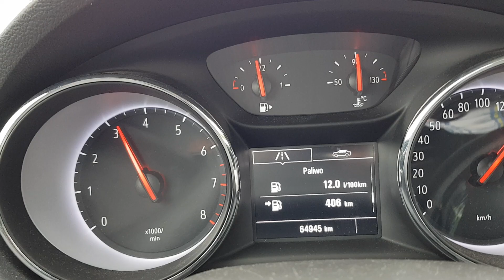Astra 1.4T-spalanie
Opel  Astra SportsTourer 1.4T/140hp,spalanie w trasie,jazd raczej spokojna